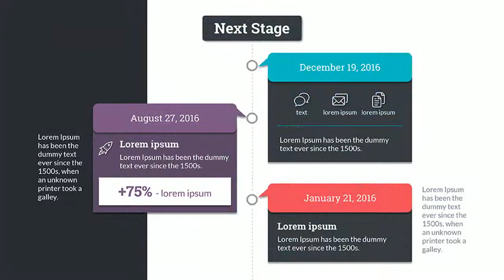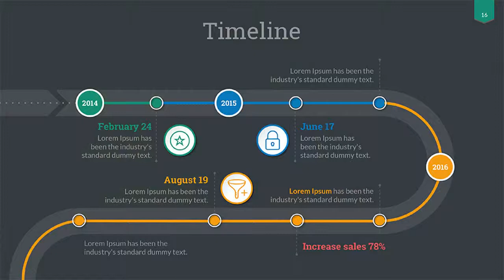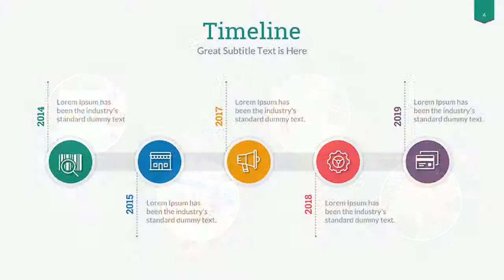Timeline Google Slides Template - Graphicriver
Timeline Google Slides Template
Timeline Google Slides Template gives you a practical and easily-using format for presenting past, present and future event or projects sequences and plans. It is your Timeline maker. All slides are easy to customize using regular Google Slides tools. Package includes :
* 10 templates 16x9 aspect ratio
* icon file
* Documentation file
Features of the Timeline Google Slides Template
* 19 Unique Slides
* 10 Google Slides PPTX files
* 16:9 aspect ratio
* 5 color schemes
* Animated
* Dark and light version for each color scheme
* Placeholders ready just ‘Replace Image'
* Fully Editable and Customizable

Click Below, to see Awesome Animation & Transition

Photos used in the content are not included in the main file.
All links are in the documentation file.

Thank you for visiting my page, if you like it, don't forget to rate this item.